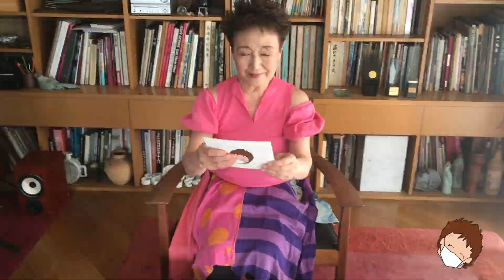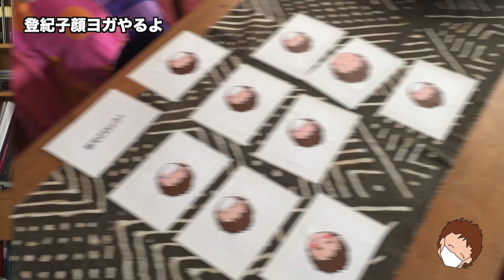Tokikoの巣ごもり日記 登紀子顔ヨガやるよ ♯2「おでこロック」♯3 「ビックリスマイル」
加藤登紀子が今できる事を皆さんに公開。家で一人でできるトレーニング。
登紀子が密かに二年前からやっている顔ヨガを公開⇆後悔笑
登紀子顔ヨガやるよ。
♯2「おでこロック」
♯3「ビックリスマイル」